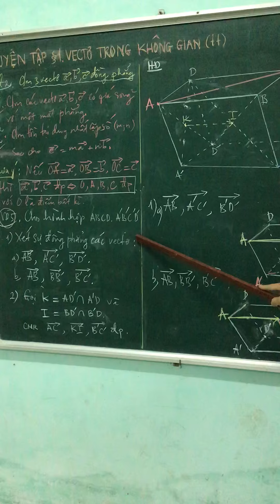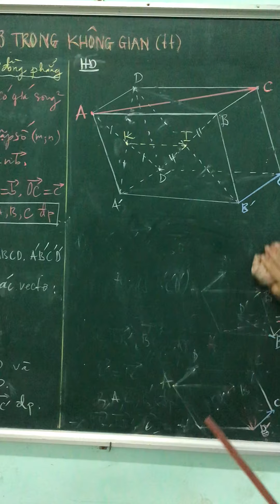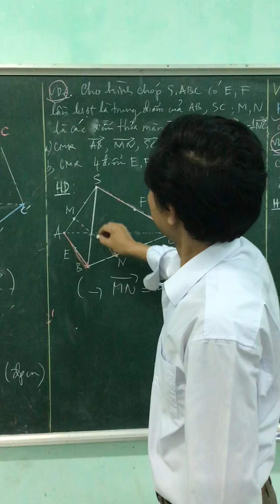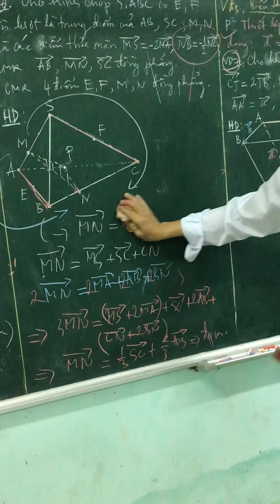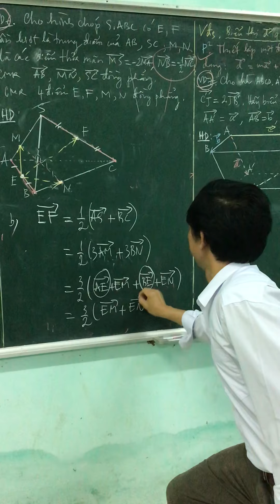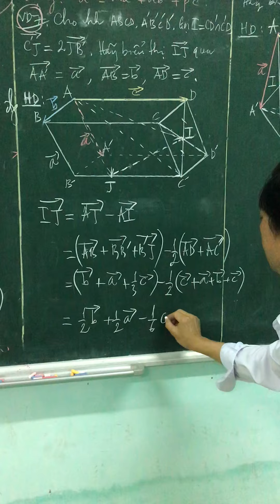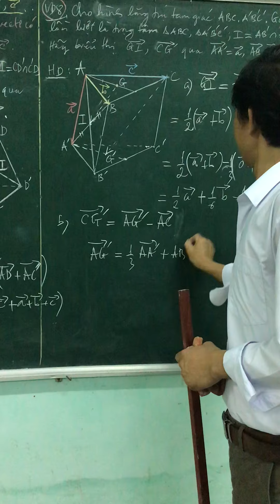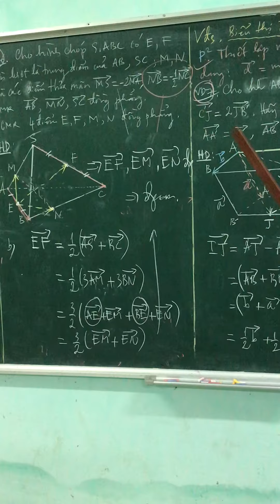5 Toán 11 LT Vectơ trong không gian